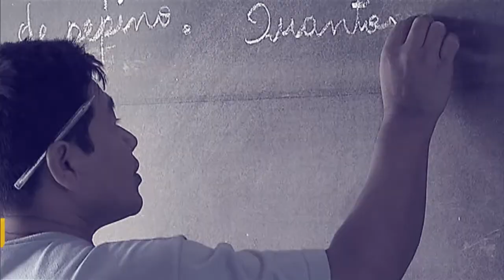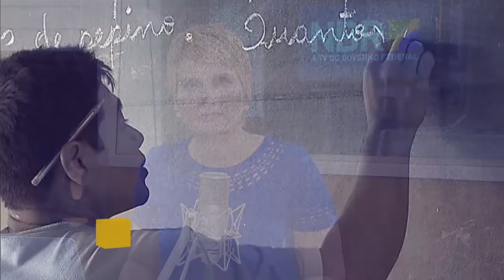Por Dentro do Governo recebe ministro do Esporte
Por Dentro do Governo - 30/01/2018: No programa, o ministro do Esporte, Leonardo Picciani, responde a perguntas de radialistas e internautas sobre o Programa  Bolsa Atleta, legado esportivo, gestão no Ministério do Esporte e apoio a atletas que participarão dos Jogos Olímpicos de Inverno, na Coreia do Sul.